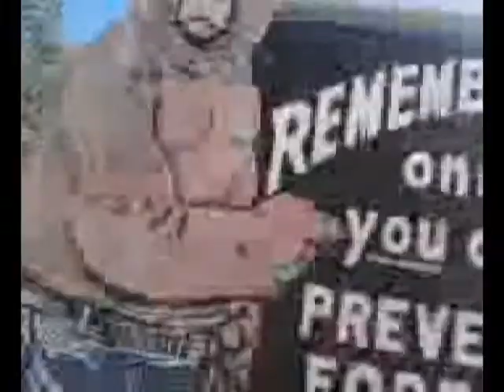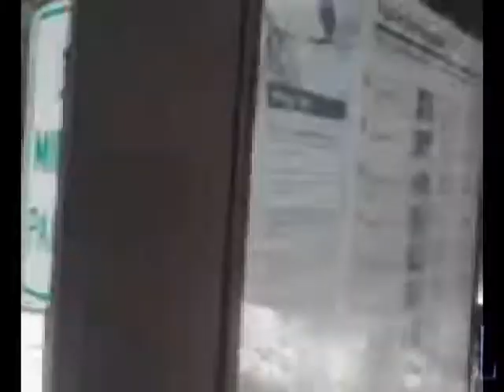Fire & Redd *photoshoot* Lets make a movie TWISTA.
up @ mt charelston for a photoshoot on thanksgiving day 2010. leave love!